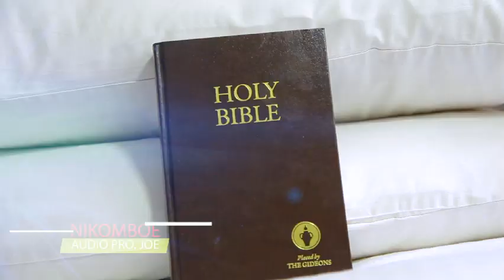ROSEMARY ATENGE - NIKOMBOE